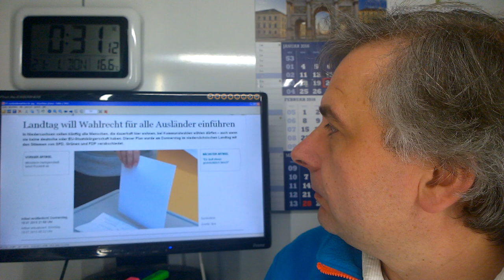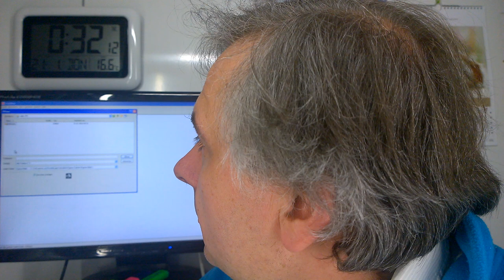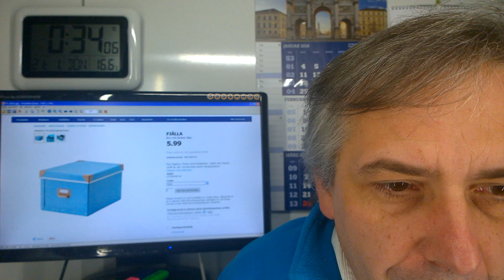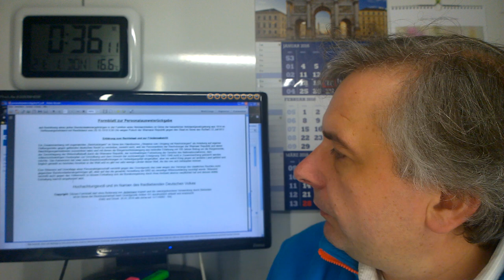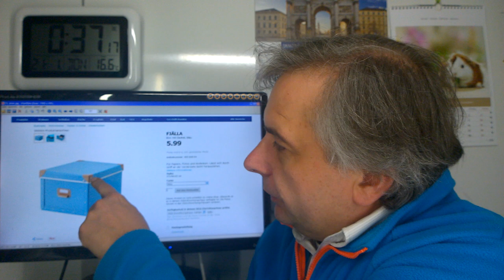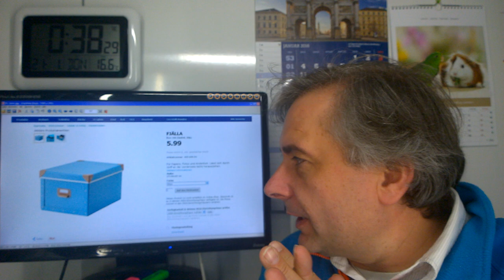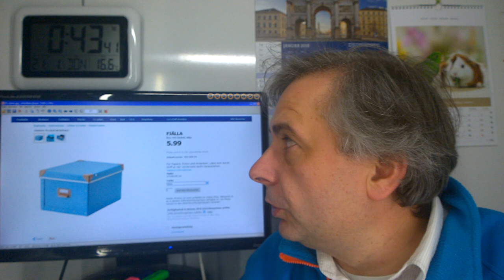Wahlbetrug in der BRD-0037H-Organisation und Selbstbau der Wahlurnen zur Verweserwahl in großen Stil